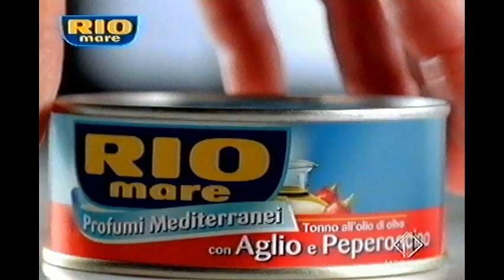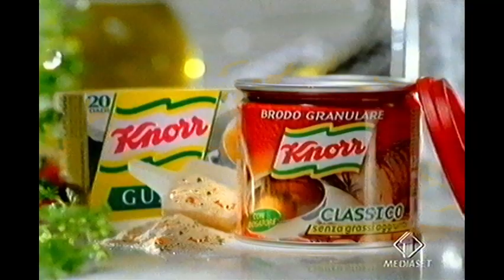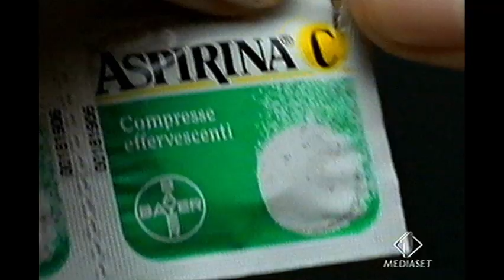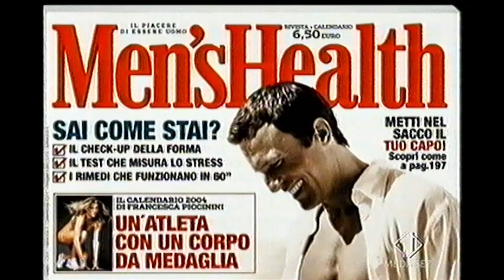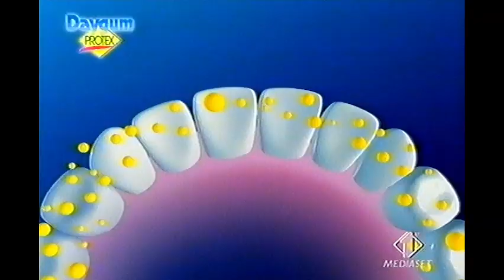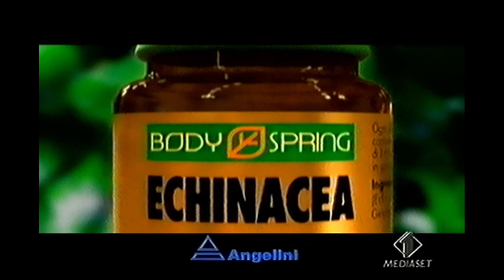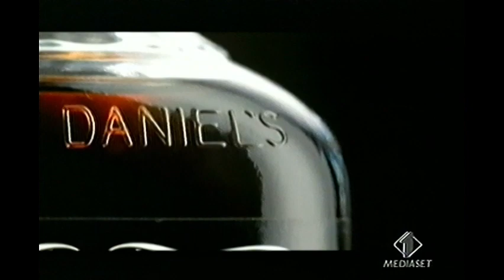Sequenza pubblicitaria Italia 1 (16 novembre 2003) PARTE 1 - Spot da cassetta VHS